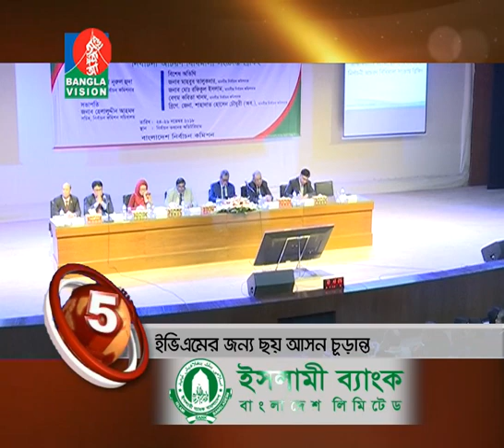BANGLAVISION NEWS TOP TEN | 06 PM | 26_November_2018